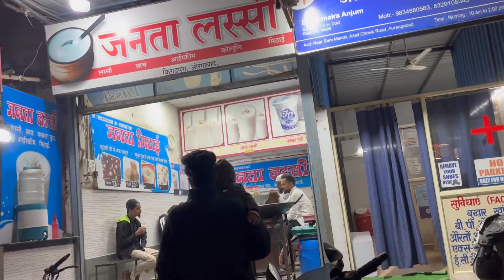Aaj Ahsaas Hua K Maa Baap Baccho K Liye Ya Kuch Nhi Karte 🫡 | Mushab Vlog